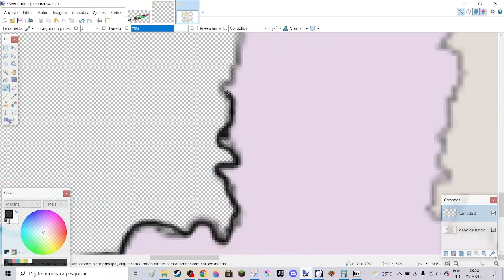Bavaria Flag Map!